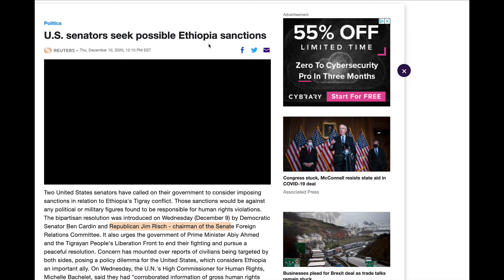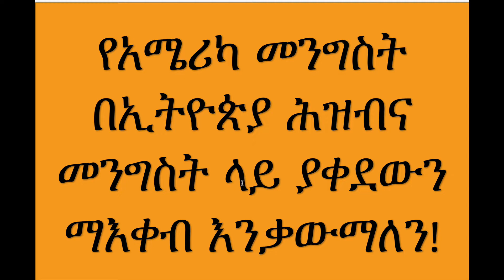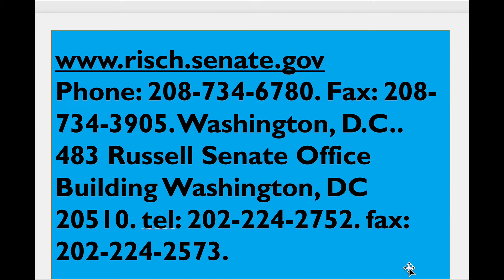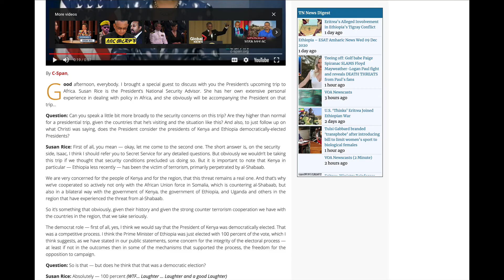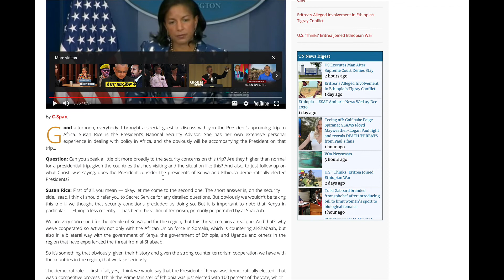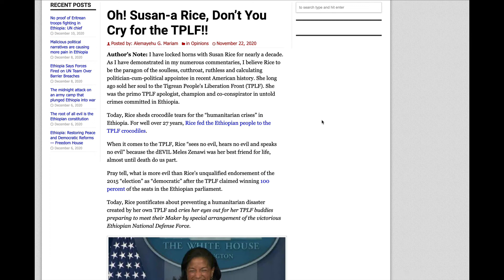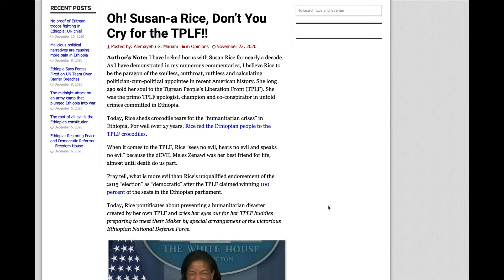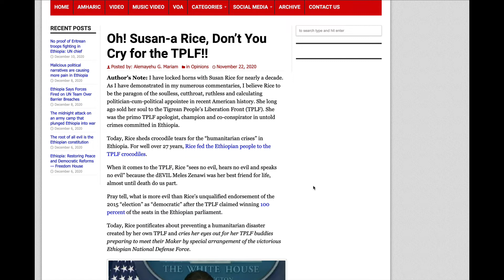ኢትዮጵያዊያን በሙሉ ከሕዝባችንና ከመንግስታችን አብረን እንቁም!!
ለኢትዮጵያዊያን ወገኖቼ በሙሉ! ሰሞኑን ሁለት የአሜሪካ ሴናተሮች በኢትዮጵያና በመንግስቷ ላይ ማእቀብ ለማድረግ እንዳቀዱ እየትገለጸ ይገናል። በመሆኑም በሰሜን አሜሪካና በአካባቢዋ የምትገኙ ኢትዮጵያዊያን በሙሉ ያቀረብኩላችሁን ስልክ ቁጥሮች በመደወል የታቀደውን ማእቀብ በፍጹም እንደምትቃወሙና ከኢትዮጵያ ህዝብ ጋርና ከመንግስቱም ጎን የምትቆሙ መሆናችሁን እንድትግልጹና የየበኩላችሁን ሐላፊነት እንድትወጡ ጥሪየን አቅረባለሁ!! ሸርም በማድረግ ያልስሙት እንድሰሙ ታደርጉ ዘንድ አደራ አደራ እላለሁ!!